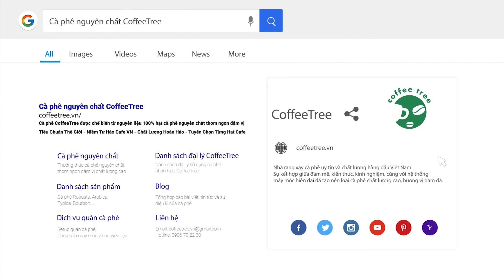Hướng Dẫn Cách Làm Matcha Cookie Ngon Mới Lạ | Coffee Tree Official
► Đăng Ký Nhận [FREE] Bí Quyết Quán Cà Phê Đông Khách và Bộ Công Thức Pha Chế Tại Đây

MIỄN PHÍ MỖI TUẦN 1 CÔNG THỨC PHA CHẾ HOT NHẤT SÀI GÒN | CÔNG THỨC PHA CHẾ | COFFEETREE – CÀ PHÊ NGUYÊN CHẤT

● COFFEE TREE™ - 320 Lãnh Binh Thăng, Phường 11, Quận 11, TP.Hồ Chí Minh